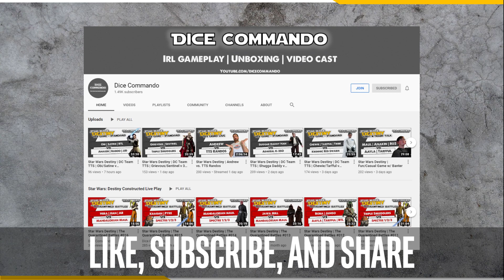Star Wars Destiny | ARH Infinite Tournament Mar 14th, 2021 - Round 1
Coverage of the A Renewed Hope ARH Infinite format tournament, held on Commando TTS on March 14th, 2021, and run by Dice Commando. For this tournament, the format is ARH Infinite and utilized the Dice Commando Infinite Holocron.